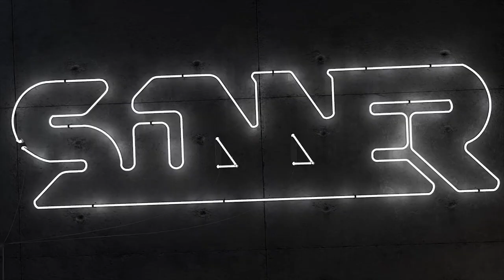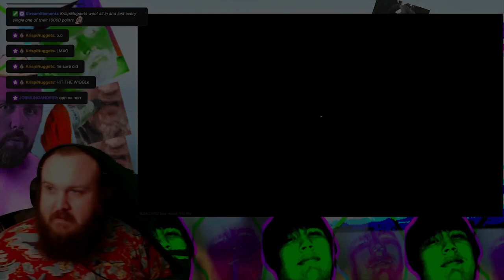Killing Streamers 4 | Escape From Tarkov | EFT